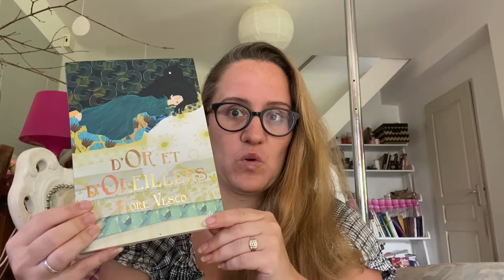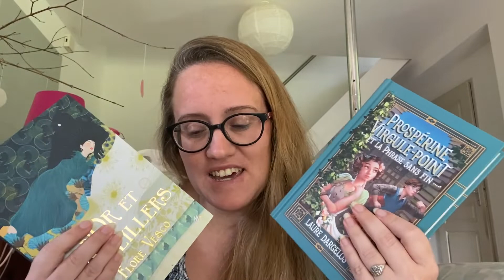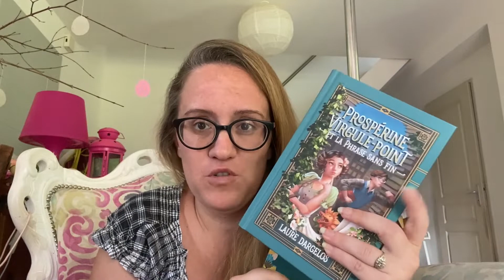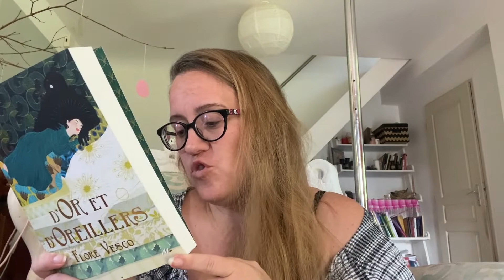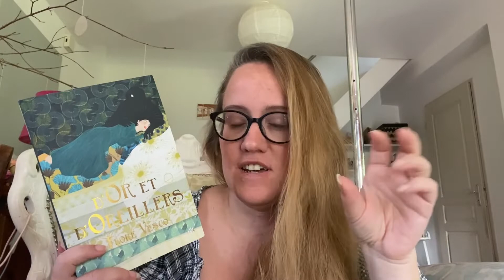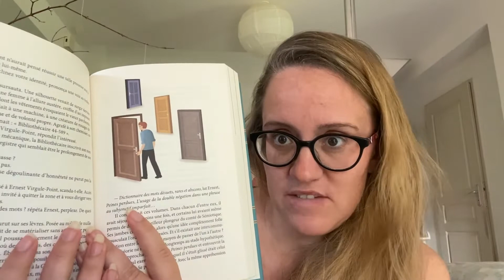Battel de finaliste du PLIB 2022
Ma participation au PLIB 2022, prix littéraire SFFF (Littérature Science Fiction, Fantasy, Fantastique Française)

Titre : D'or et d'oreillers
Auteur : Flore Vesco
Éditeur : L'école des loisirs
Genre : Fantasy

Titre : Encens
Auteur : Johanna Marines
Éditeur : Snag
Genre: Steampunk

Titre : Prospérine Virgule-Point et la phrase sans fin
Auteur : Laure Dargelos
Éditeur : Rivka
Genre : Fantasy

Titre : Une couronne d'os et d'épines
Auteur : Emily Norsken
Éditeur : Les trois nornes
Genre : Fantasy

Titre : Fleurs d'Oko T1
Auteur : Laëtitia Danae
Éditeur : Snag
Genre : Fantasy